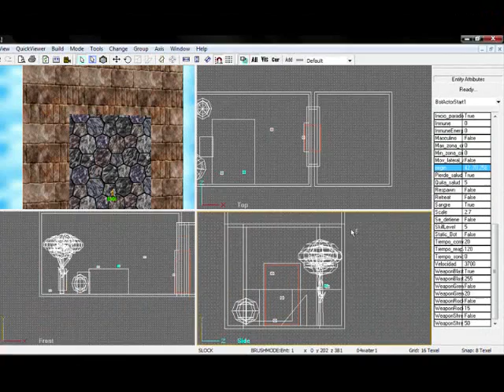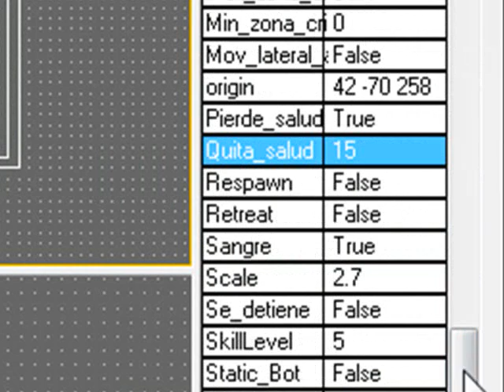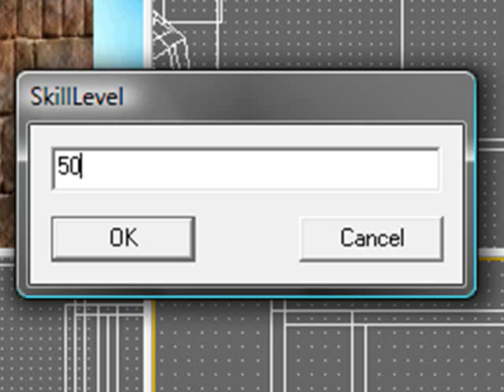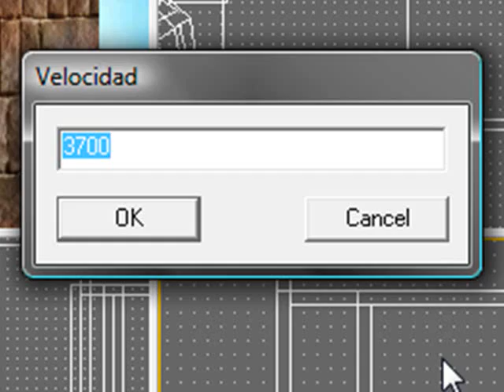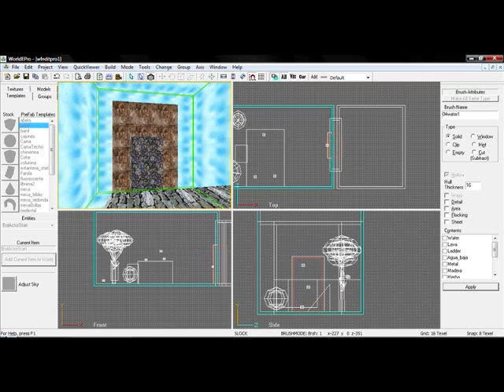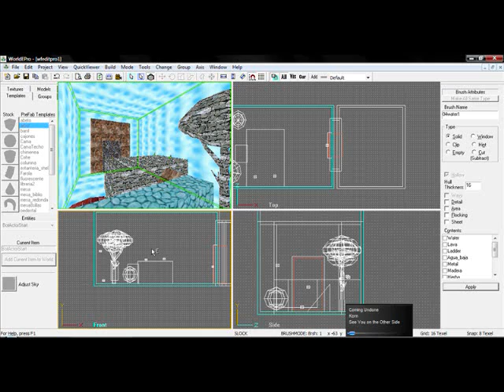Tutorial de World Editor Pro de Entidad 3D-Parte 6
Ultima parte del primer tutorial para crear juegos en 3D con World Editor Pro, disfruten el final del video, proximamente segundo tutorial de World Editor Pro: Copilando el Juego, asi que no dejen de ver los tutoriales.